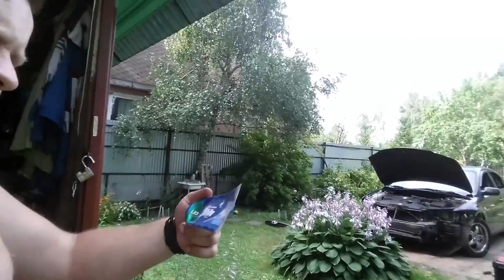Тюнинг фар "временный"